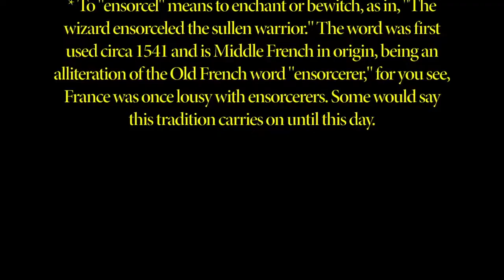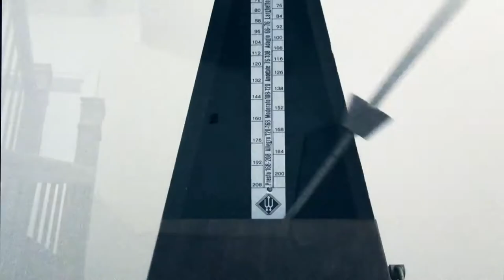The Ensorceling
Based on the horrifying, true case files of the world's most virginal paranormal investigator.

Originally posted March 24, 2014.